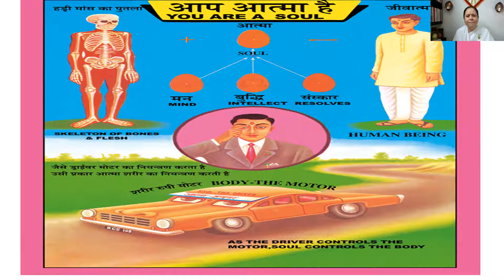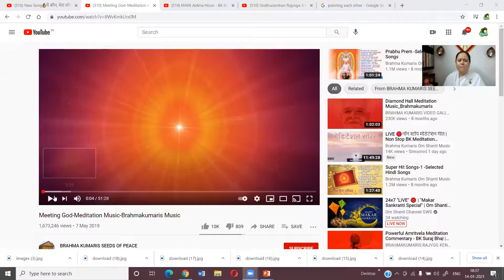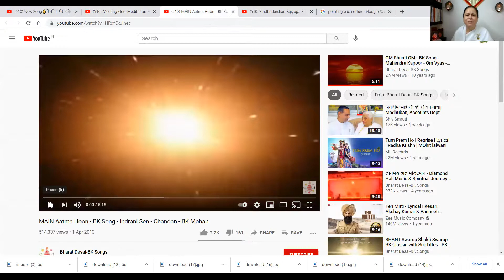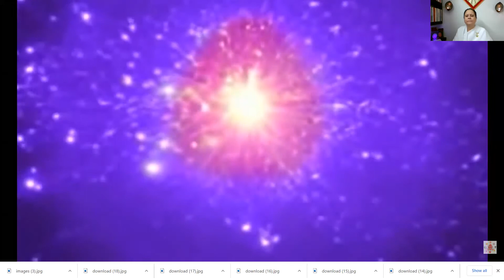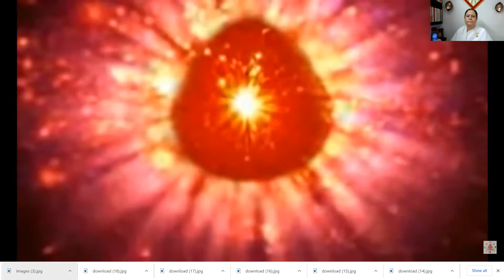episode 3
RAJYOGA MEDITATION episode 3